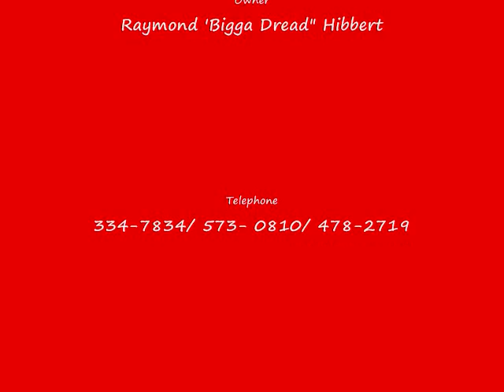ISREALITE SOUND SHORT DUB MIX_2011.wmv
A short mixtape of some of the ISREALITE'S 90's dubplate selection.